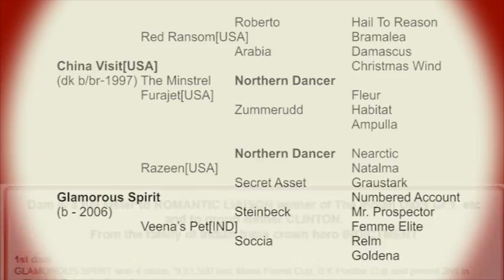Glamorous Spirit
ch. / Filly
by China Visit[USA]